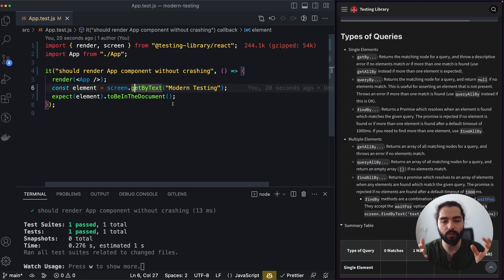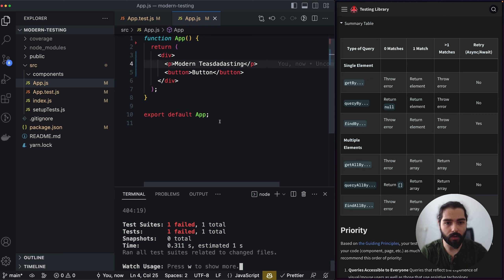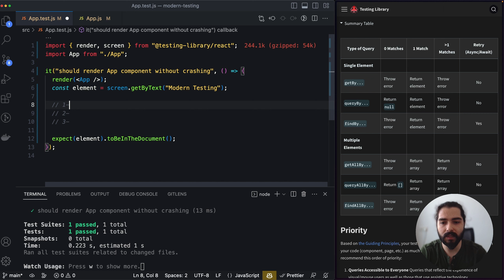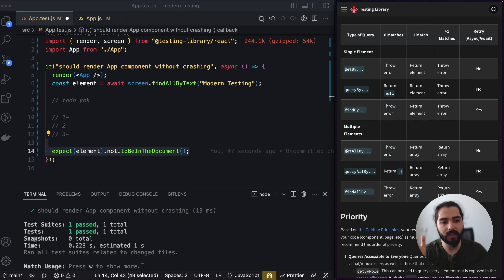#12 - Queries - Query'leri Tanıyalım - Modern Frontend Testing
En çok merak edilen konulardan bir tanesi olan Frontend Testing konusunu React kullanarak ele aldığım Modern Frontend Testing serisine hoşgeldiniz. Bu videoda 'Query'leri Tanıyalım' konusuna değiniyorum.